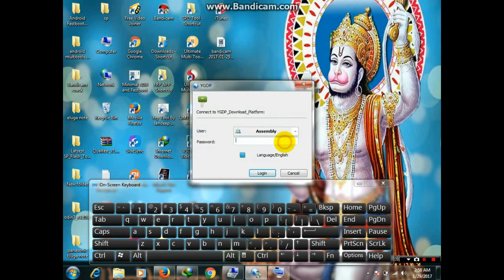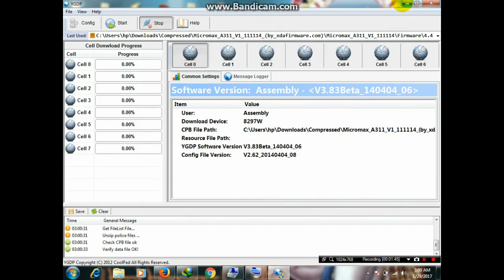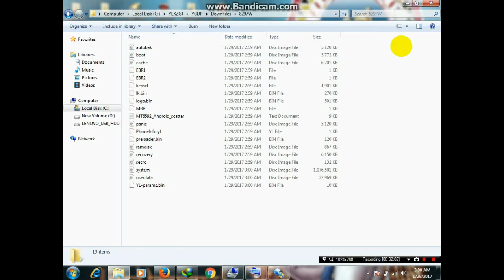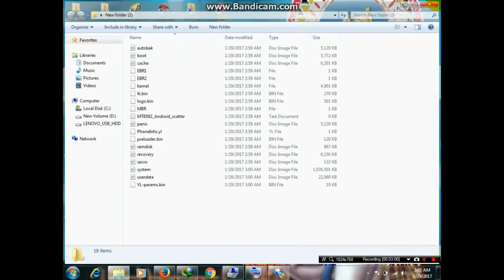How Extract .CPB FIRMWARE Files For Mediatek Devices Flashing with SP Tool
in This video i will show u how can Extract  .cpb firmware files ..